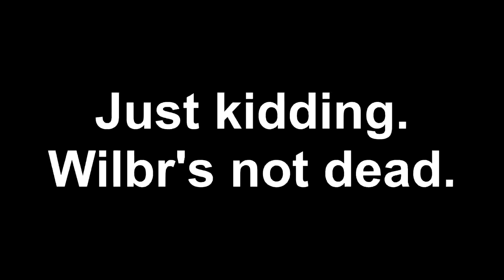Minecraft Divine Murder Mystery-Parkour Fails (Part 3)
Chance and Nicky solve the Halloween murders but lose a good friend and also fail at parkour in the process.

Chance's Channel:
(Coming soon.)